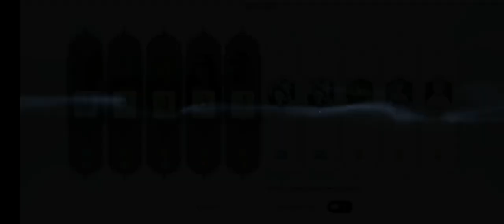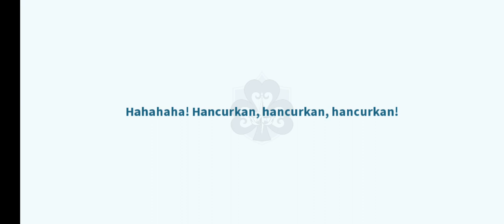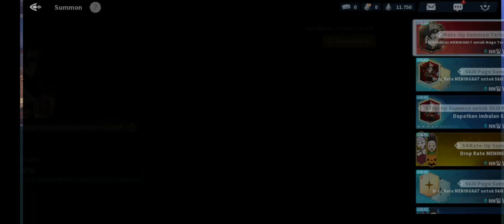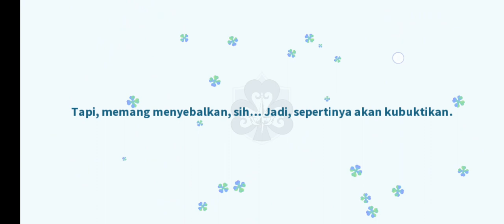AKU INGIN PUNYA ASTA H*TAM - Black Clover Mobile Indonesia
Gak ada INTRO
Gak ada EDIT
Gak ada BGM
Gak ada Lord PPP

Tidak memaksa untuk memberi donasi, tapi kalau tetap memberi donasi. Saya ucapkan banyak Terima Kasih atas donasinya 🙏.